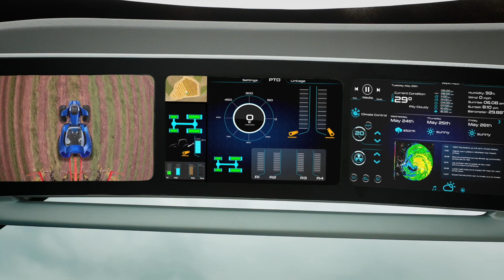Carlo Lambro - Brand President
We are the pioneers of alternative fuels in agriculture. Today our focus is on propane and methane fuels. Check out how the future methane tractor could look like in this video with Carlo Lambro - Brand President